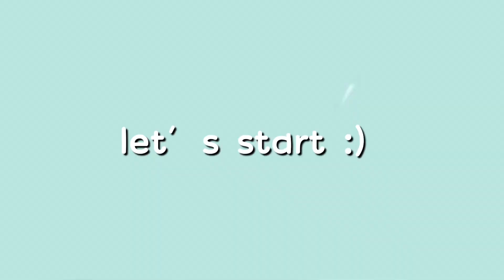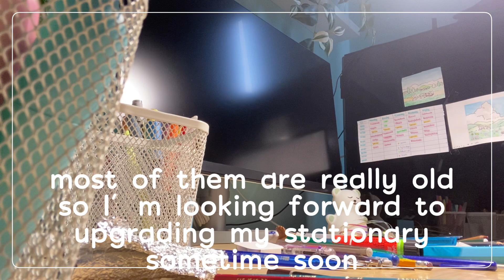🌸Organize my stationary with me!! Ways to organize your stationary!! (small haul ig? lol)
Hi friends!! ╰(*°▽°*)╯

So this is officially my first video on this channel! Its my first time making a haul/vlog so im sorry if this is bad. I will try to improve alot in my upcoming videos!! ☆*: .｡. o(≧▽≦)o .｡.:*☆

So i think that ill stick to vlogs and hauls on this channel! I hope you enjoy your stay!!

~Vitaly

Ikea stationary compartments: